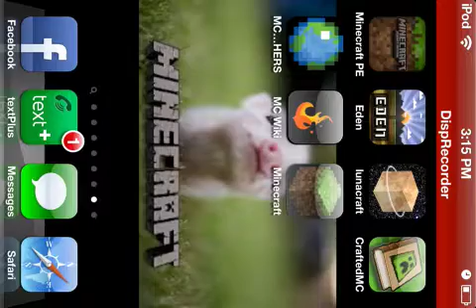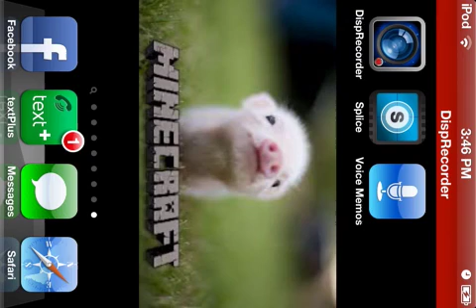Boss Minecraft PE Ep33 "So Close!!!"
It's free!!